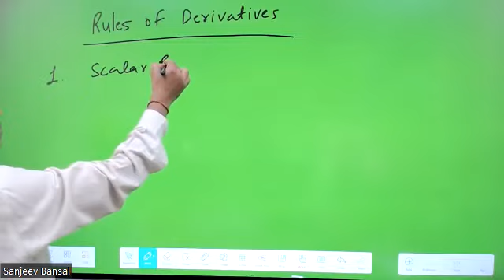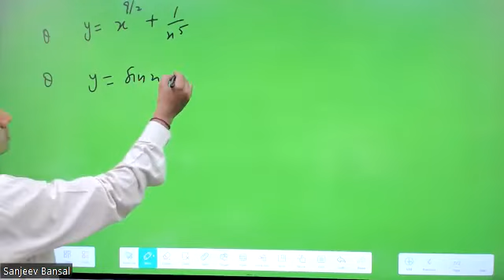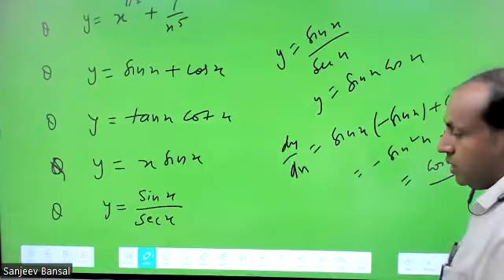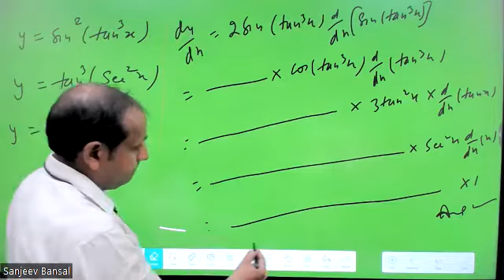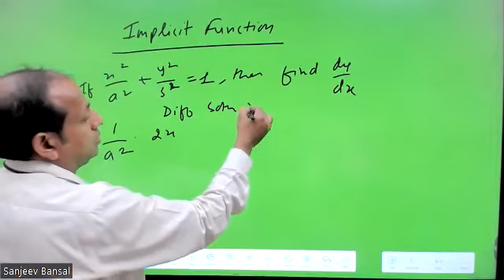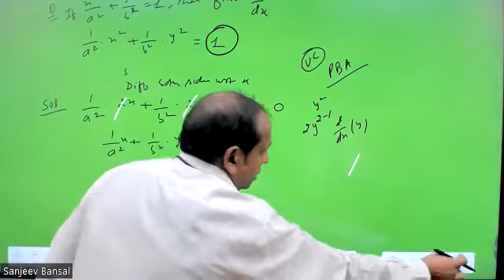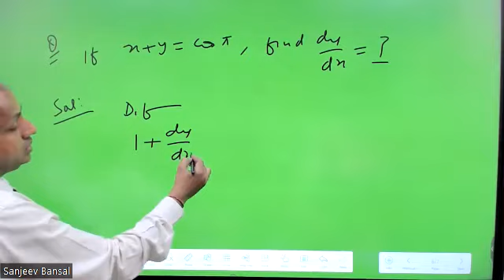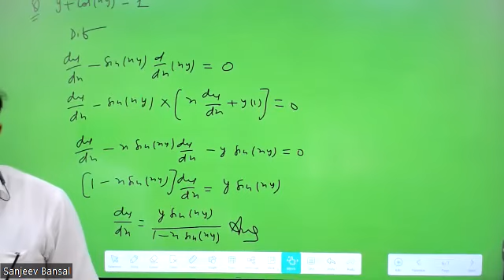XII Mathematics : Derivatives (Part - 3) By Sanjeev Bansal | Skyline Tutorials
Hello Everyone ! Welcome to Skyline Tutorials

➤At Skyline Tutorials, We aim to give you logic and reasoning of every method so you don't have mug up anything.

➤For online video lectures, test series and study materials

(Available on Android)

➤Skyline Tutorials mobile app provides you end to end solution to the students, Class Video Lectures, Sure Shot Test Series, online and hard copy Study Materials. Guidance to Preliminary Test, Mains Test, and interview.

Regards,
Skyline Tutorials